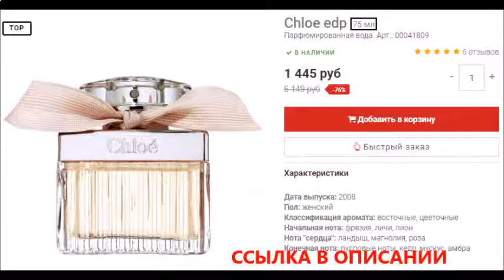самые продаваемые духи в мире